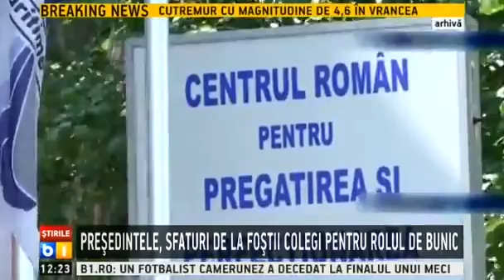Presedintele Basescu s-a intalnit cu fostii colegi de la Academia Navala